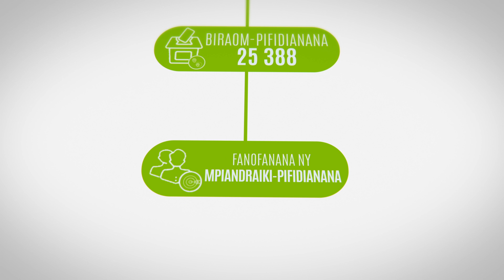SPOT N°1 Ny andraikitry ny CENI